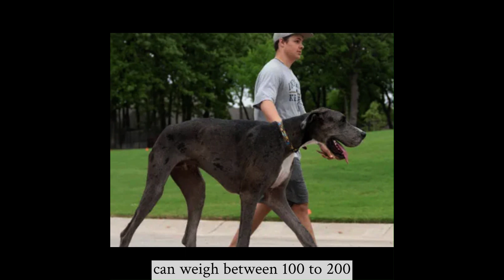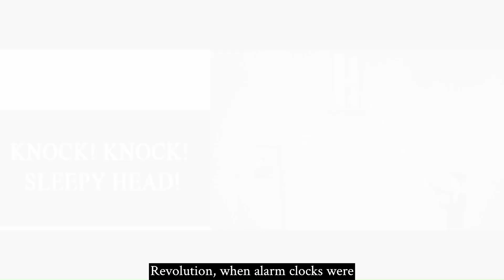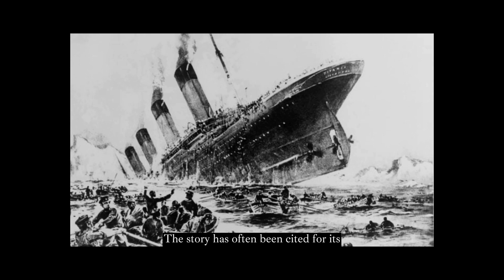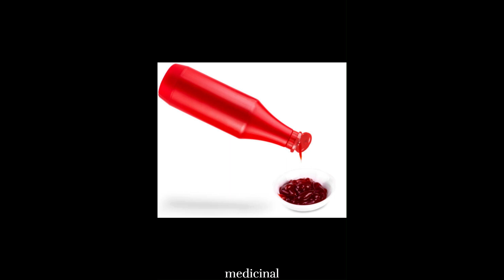Crazy Historical Facts - 2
Presenting 7 crazy historical facts from the past.